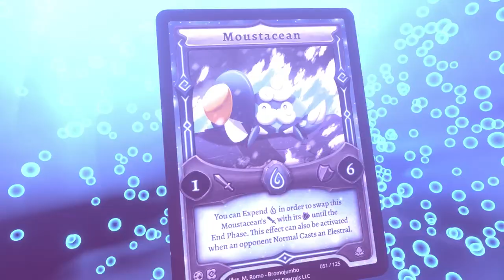THIS GAME IS BETTER THAN YU-GI-OH...